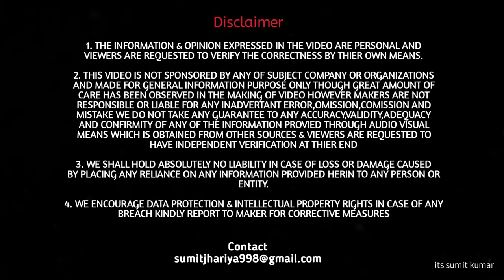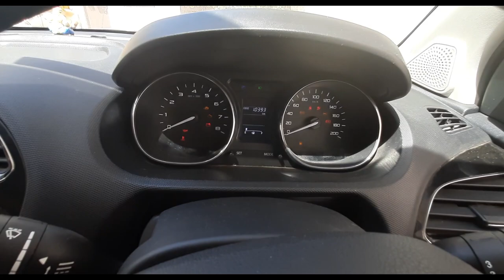Best Seat Covers for Tiago ? | लोग गलती कर जाते हैं सीट कवर डलवाने मे 😳 | its sumit kumar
Best Seat Covers for Your Car ? | आप गलती कर जाते हो सीट कवर डलवाने मे | its sumit kumar

Namaskar doston, aaj ki iss video me mai aaoko bataunga ki aapko apni car mai konse seat cover dalwane chahiye, market me kis kis type ke seat covers available hain aur un sabhi ke kya kya faayde aur nuksan hain, ummeed hai video aap logo ke liye kaafi zyada helpfull rahegi

which type of seat cover is best for car